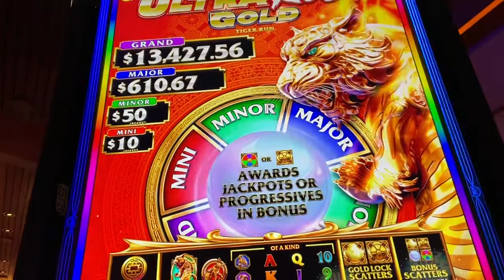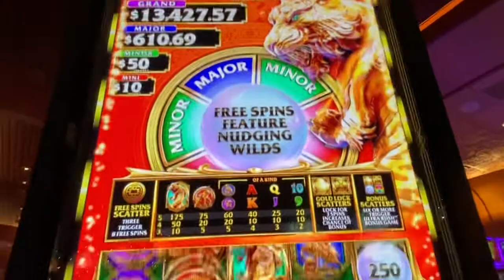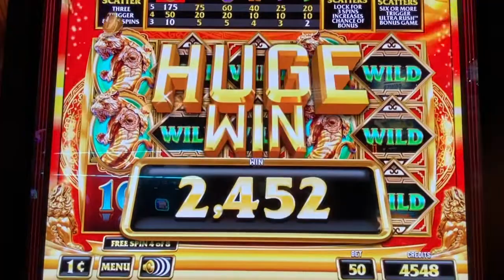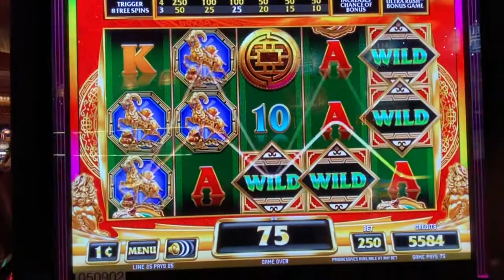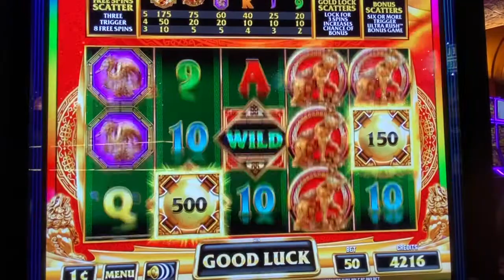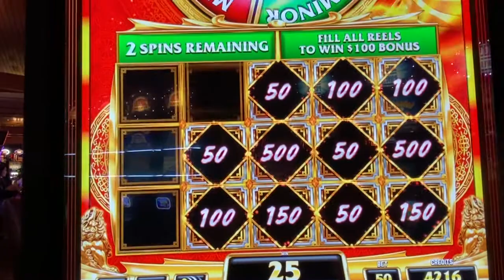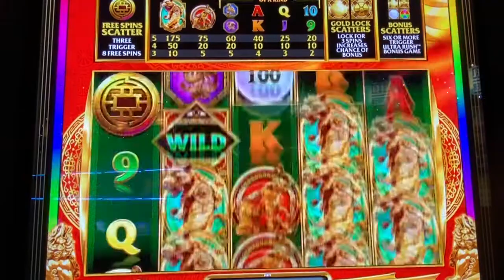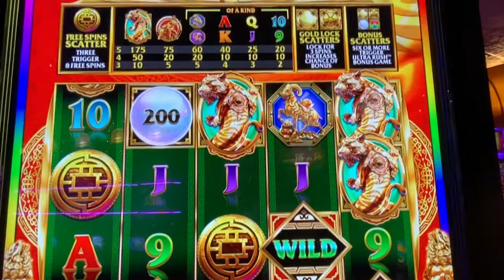Tiger Gold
Pechanga Resort Casino in Temecula California. Ultra Rush Tiger Goal is call.